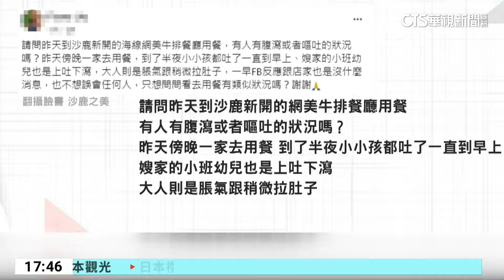東港烤蚵吃到飽吐又瀉 衛生局採集檢體送驗｜華視新聞 20240216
有民眾到屏東東港一間烤蚵仔餐廳用餐後，上吐下瀉，同行的包含孕婦和小孩，也有10幾人出現腹瀉、嘔吐、發燒症狀。屏東衛生局統計，截至16號下午，來電反映用餐後身體不適的就有35人，前往店內稽查，發現業者沒符合食品良好衛生規範，勒令停業清消3天，而針對民眾疑似食物中毒，也採集相關檢體送驗。另外在台中有民眾反映，到沙鹿一間牛排餐廳用餐拉肚子，衛生局也要調查。